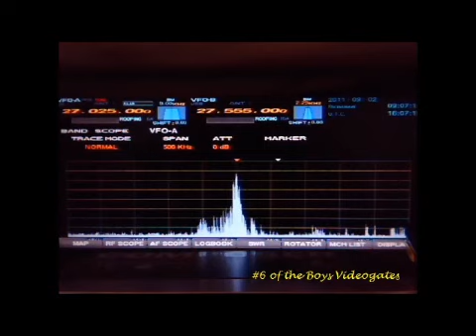9-2-11 King Snake, 146, 26-0, Young Blood, Rev.Dr.455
Still listening to the radio, smoking a brisket outside...